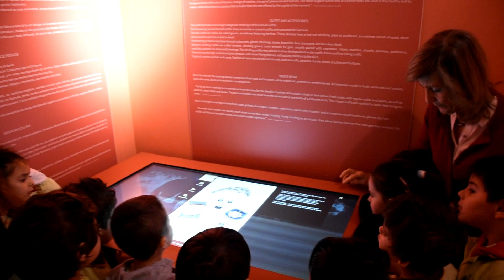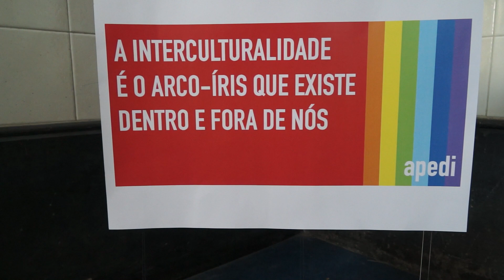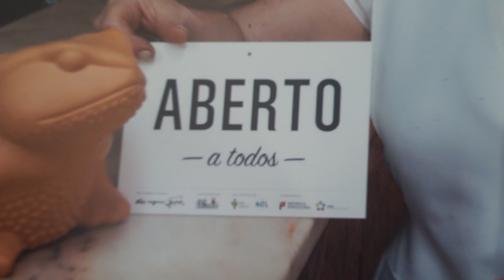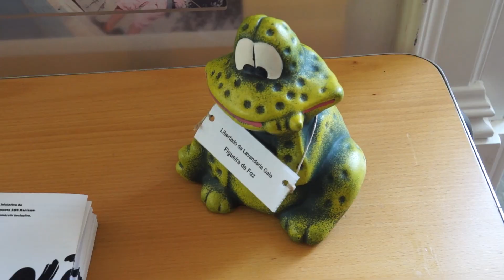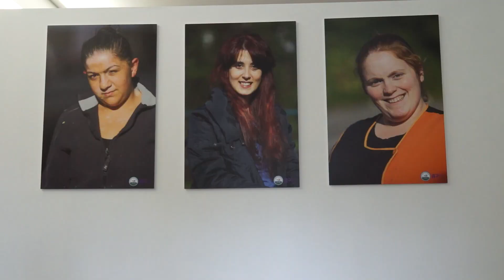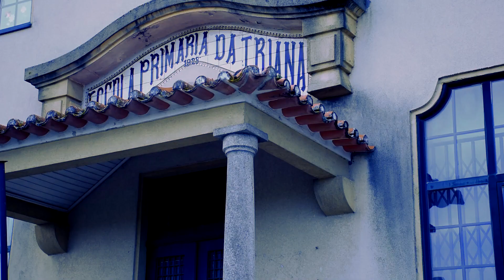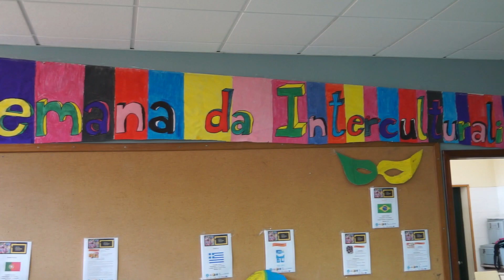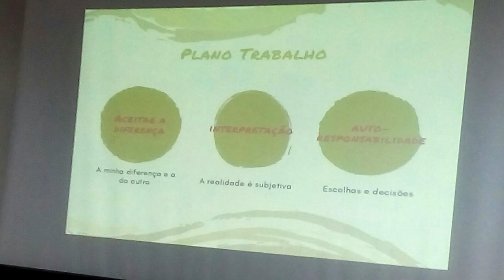Semana da Interculturalidade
Entre 8 e 14 de abril de 2019, a EAPN Portugal dinamizou a Semana da Interculturalidade,  iniciativa  que permite trabalhar e sensibilizar os cidadãos para a necessidade de uma sociedade intercultural que tenha presente os valores da solidariedade, da igualdade, do respeito pela diferença e pela diversidade, de forma a garantir uma cidadania mais inclusiva e mais igualitária.
Nesta edição de 2019, a Semana contou com quase uma centena de iniciativas em 12 distritos do país, 40 das quais ocorreram no distrito do Porto, coordenadas pelo Núcleo Distrital do Porto da EAPN Portugal, promovendo uma enorme diversidade de atividades, desde exposições de fotografia a tertúlias, passando por visitas guiadas e percursos por equipamentos culturais e ainda tardes de jogos intergeracionais, visualização e debates de filmes , workshops de cultura japonesa, de dança e de intervenção social na interculturalidade, apresentações teatrais e muitas outras. No Porto, a Semana contou ainda com a realização de um Sarau Intercultural, realizado a 12 de abril no Museu Nacional Soares dos Reis, com a participação de instituições sociais e outras entidades públicas e privadas, tendo como “atores principais” os Cidadãos do Mundo.
Durante a Semana da Interculturalidade de 2019 no Porto, a realização destas 40 atividades envolveu cerca de 2000 participantes diretos e indiretos, 43 parceiros promotores e ainda 80 parceiros de apoio.
Foram dias intensos, que se revestiram de uma importância crucial para o estreitamento de laços entre tod@s @s envolvid@s e para  o reforço do compromisso de tod@s e de cada um@ na promoção de uma cidadania ativa verdadeiramente inclusiva; onde o Ser Humano se eleva na diversidade e no contributo que pode dar, através dela, para um mundo melhor!